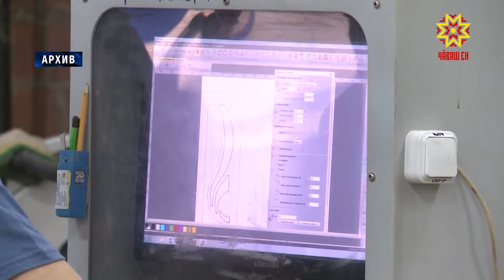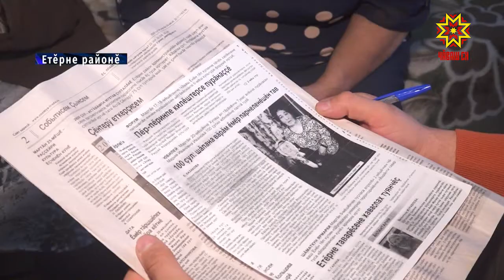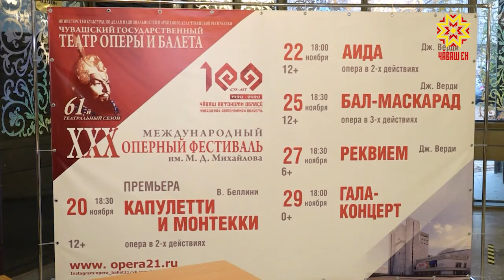Республика 06.11.2020 на чувашском языке. Вечерний выпуск